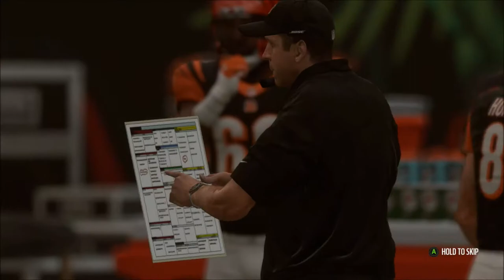Week 7 +BYE | Rebuild: Cleveland Browns | Season 7 | Madden 19 | Ep 130 | Crazy Town Gaming